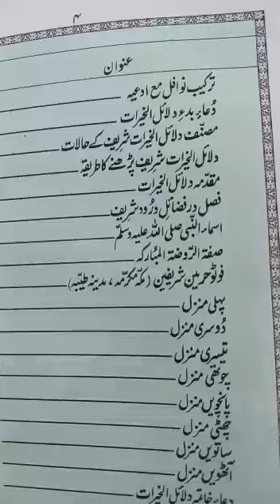مجموعہ وظائف مع دلائل الخیرات | ( پیر محمد کرم شاہ الازہری ) | Z2 Model No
دلائل الخیرات شریف
مجموعہ وظائف دلائل الخیرات
دلائل الخیرات ایک عربی کتاب ہے جس کا مصنف الإمام الجزولي ہیں۔ اس کتاب میں انسانی زندگی کے مختلف پہلوؤں سے جڑی بھلائیوں کا ذکر کیا گیا ہے۔